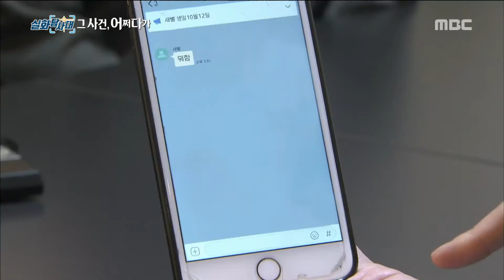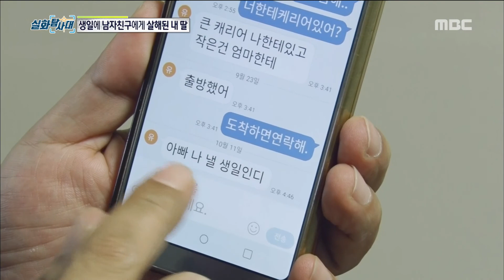[INCIDENT] Have a bad day on my birthday,실화탐사대 20181114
Have a bad day on my birthday